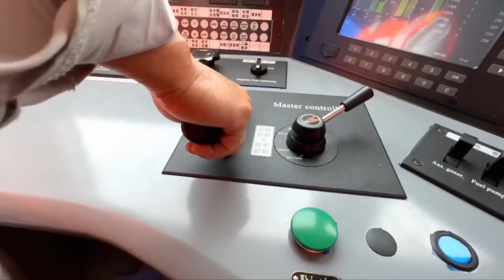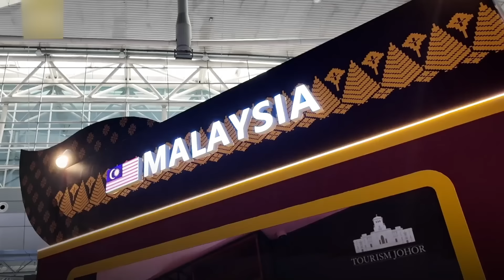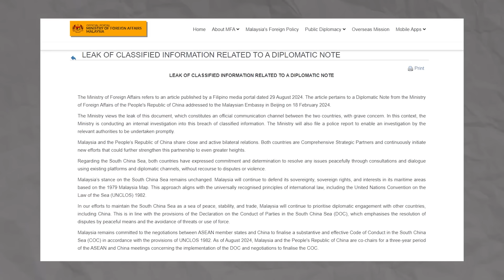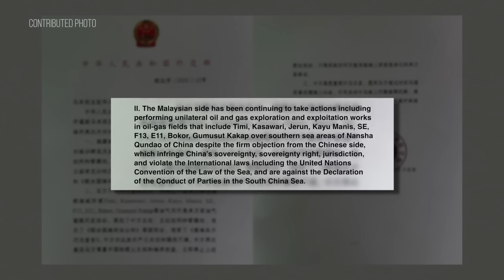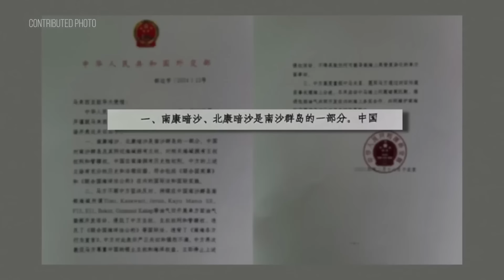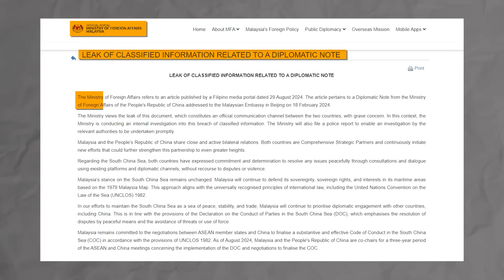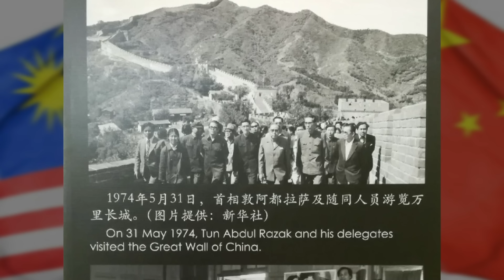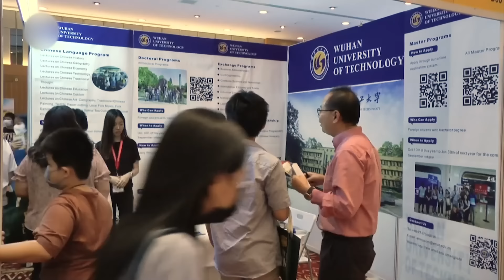Does China Claim Malaysia's Luconia Shoals?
China and Malaysia share a deep and multifaceted relationship, rooted in centuries of historical interaction, notably through the ancient maritime Silk Road and diplomatic exchanges between the Malacca Sultanate and China's Ming Dynasty. Modern diplomatic ties were formally established in 1974, leading to a Comprehensive Strategic Partnership that emphasizes robust economic, political, and cultural cooperation. China has been Malaysia's largest trading partner since 2009, and major infrastructure projects like the East Coast Rail Link and the Malaysia-China Kuantan Industrial Park highlight the strength of their economic collaboration, particularly under China's Belt and Road Initiative. Despite these close ties, territorial disputes in the South China Sea, especially over China's controversial nine-dash line, which overlaps with Malaysia’s exclusive economic zone near the Luconia Shoals, have caused tensions. Malaysia continues oil and gas exploration in these contested waters, asserting its rights under international law, while China maintains its expansive claims. Nonetheless, both nations remain committed to resolving their differences diplomatically, with Malaysia balancing its sovereignty and economic interests amid the evolving geopolitical dynamics of Southeast Asia.

0:00 Intro
0:55 China Malaysia Ties: An Overview
6:00 Does China Claim Luconia Shoal?
7:50 What is China’s nine dash line claim?
9:29 China’s Classified diplomatic note to Malaysia over oil and gas exploration in the South China Sea
10:24 Will Malaysia continue South China Sea exploration?
12:29 What are challenges, roadblocks, and the Way ahead?
15:11 End Note